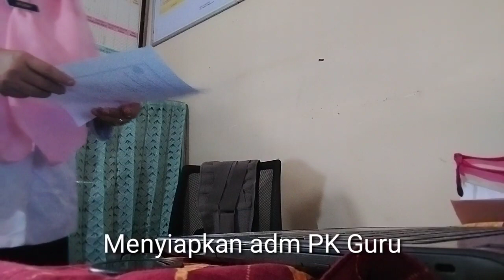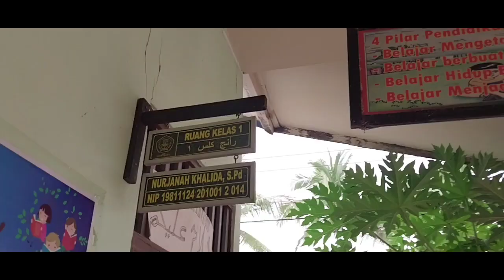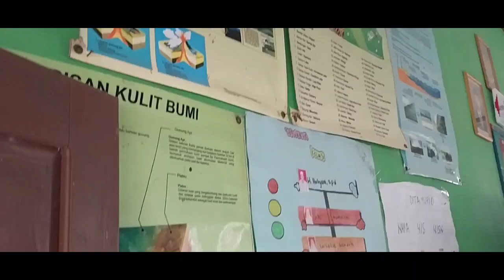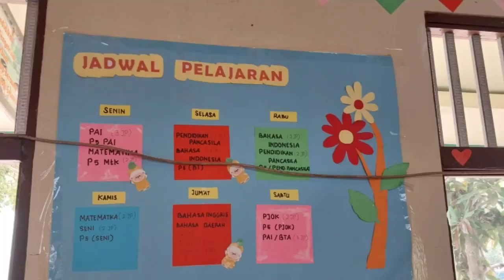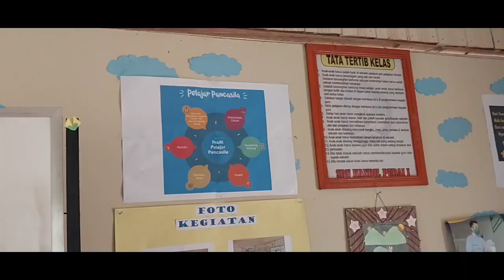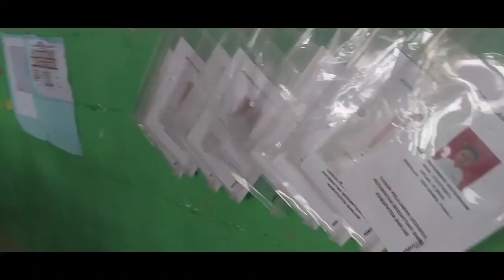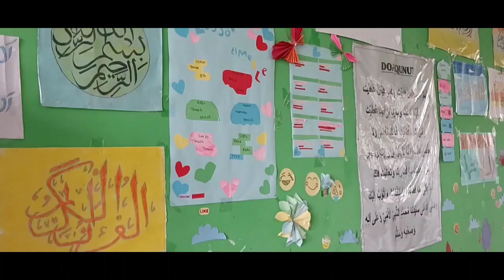Guru SDN Handil Purai 1 Yang Akan Dinilai , Kenapa Kepseknya Yang Stres ? Bawa Happy Aja !